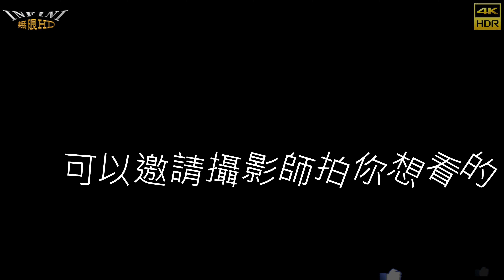【無限HD】Baby Queens 4 (4K 60p)@高雄林園黃家陳府仙姑【大港新聞】